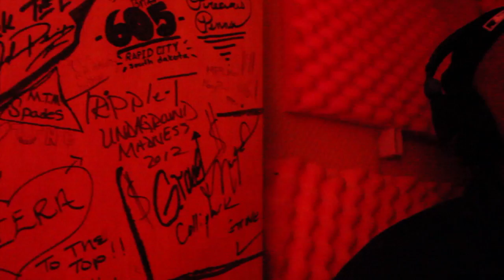"Right Now" - South Fulton ft Matt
South Fulton's "Right Now" video - Directed & edited by 8690 Productions. Filmed in Atlanta, GA at Pullman Train Yard & Jet Black Studios.